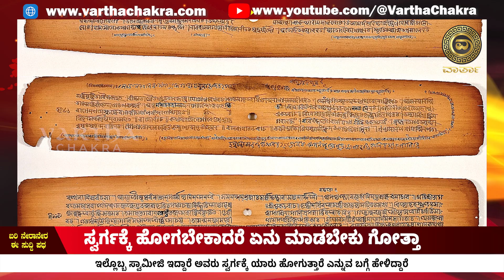ಸ್ವರ್ಗಕ್ಕೆ ಹೋಗಬೇಕಾದರೆ ಏನು ಮಾಡಬೇಕು‌ ಗೋತ್ತಾ